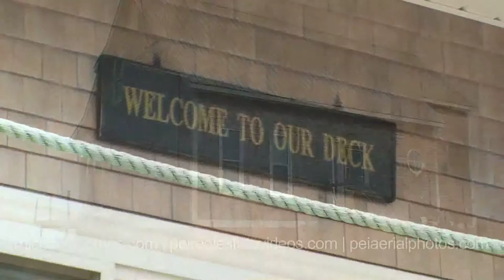(SOLD) Real Estate PEI 98 Round Pond Ln White Sand Beach Oceanfront Waterfront Beach House St. Felix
Prince Edward Island Real Estate - 98 Round Pond.